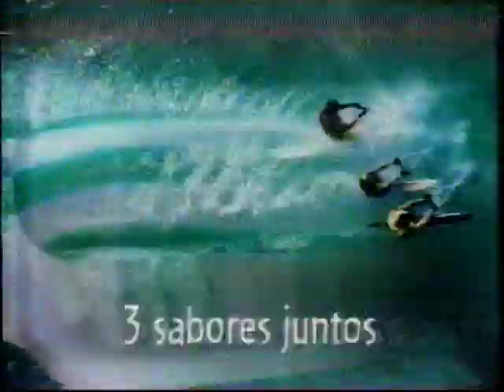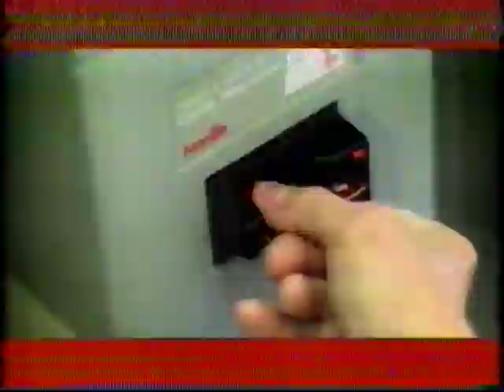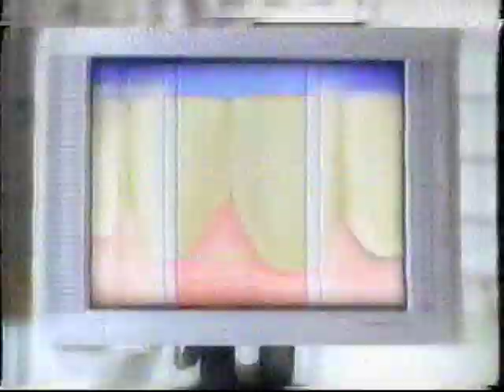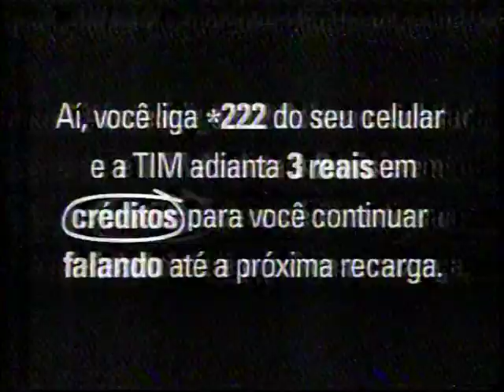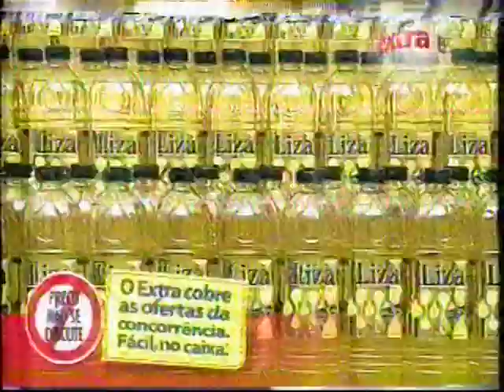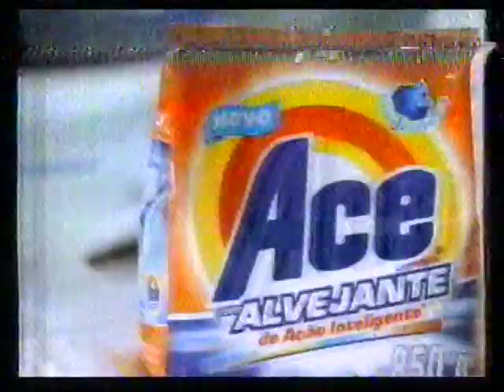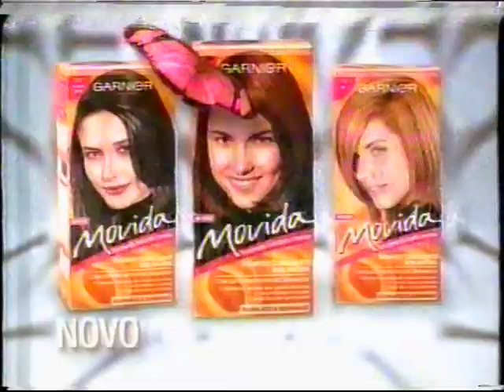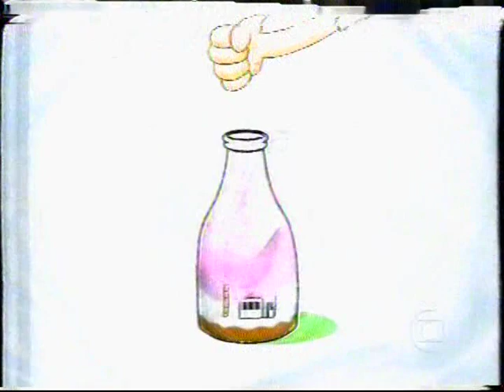Intervalos Tela Quente (Globo, 04/04/2005)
Intervalos comerciais exibidos durante a Tela Quente pela Rede Globo/SP em 04/04/2005, que exibia ineditamente o filme Homem Aranha.
Deixe seu "Gostei" e comente sobre o vídeo!